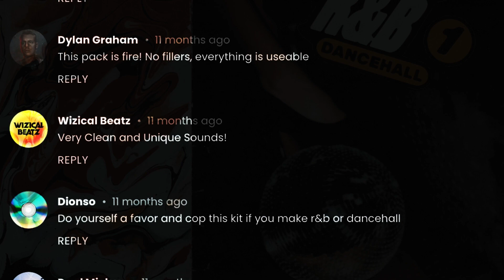Burna Boy Drum Kit - "R&B DANCEHALL"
R&B DANCEHALL (Drum Kit)

808s
synth basses (long + one shots)
kicks
thuds
rims
claps
snares
snaps
hi hats
open hats
cymbals
percussions
fxs and transitions

make beats for Wizkid, Burna Boy, Omah Lay, Tems, Joeboy, PARTYNEXTDOOR or Drake.
compatible with any DAW or hardware.